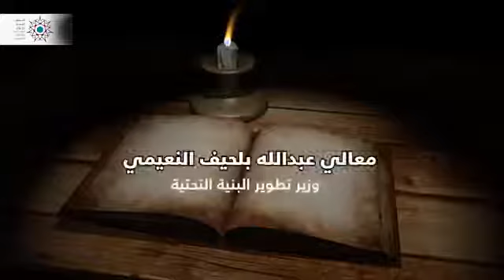وزارة تطوير البنية التحتية | عبدالله بلحيف النعيمي : أي مستقبل غير مبني على المعارف هو مستقبل مهزوم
عبدالله بلحيف النعيمي وزير تطوير البنية التحتية: أي مستقبل غير مبني على المعارف هو مستقبل مهزوم.